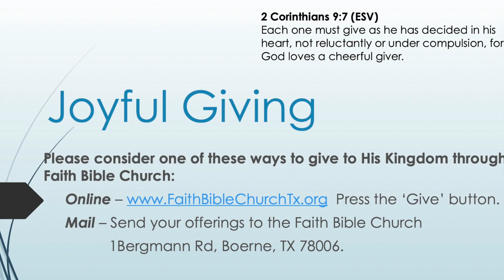"Fighting to Preserve Christian Liberty" Galatians 2:1-4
There have always been those who would add to the Gospel of Grace.  Paul was fighting against the Judaizers who were trying to demand Gentile first become Jews before they could be saved.  The Jerusalem counsel seen in Acts 15 should have settled the matter but even today there are false brethren who are attempting to add to the Gospel with some form of human performance not necessarily to be saved but in order to maintain right standing with God.  It is always Jesus + Nothing =Everything!  Whenever Christianity becomes focused on the Christian more than the Christ it stops being good news.  We are born-again by grace through faith in the finished work of the cross.  We are given His Spirit so we can walk in a responsive relationship with Him.  There is a great work of transformation He desires to do in our lives that brings glory to Him.  There is no work for us to do in order to be saved or maintain our salvation but there is a great work He desires to do in and through us for the glory of God.

bible studies, and special presentations by Faith Bible Church, Boerne, Texas.Sermons, bible studies, and special presentations by Faith Bible Church, Boerne, Texas.